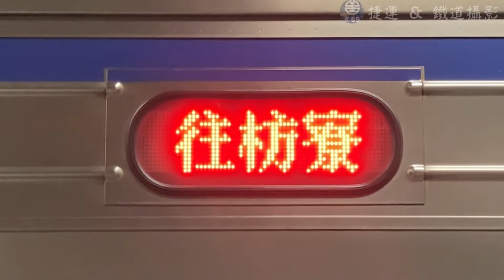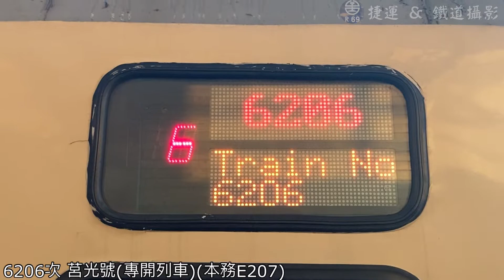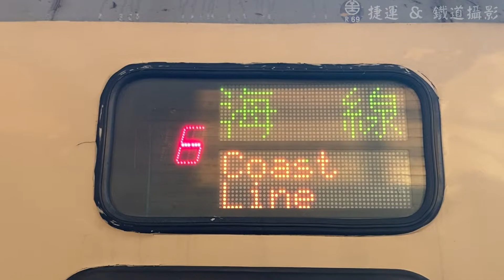2022/12/24 鳳山、潮州、枋寮、東海、南州 臺鐵列車紀錄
章節:

0:00 片頭
0:02 鳳山 3305次 EMU500(583+562) 進站
0:20 3305次 行先
0:30 潮州 3305次 EMU500(583+562) 出站
0:53 潮州 1006次 EMU900(912) 出站
1:55 潮州 3054次 EMU800(826+825) 出站
2:20 潮州 3111次 EMU800(867+868) 進站
2:56 6206次 行先
3:07 潮州 6206次 莒光號(專開列車)(本務E207) 迴送 出站
4:13 潮州 701次 莒光號(本務E218) 進站
4:34 枋寮 701次 莒光號(本務E218) 出站
5:48 枋寮 301次 EMU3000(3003/3030) 進站
6:06 枋寮 301次 EMU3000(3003/3030) 出站
6:45 枋寮 3514次 復興號區間車(本務R132) 進站
7:08 枋寮 3051次 EMU500(572) 進站
7:24 枋寮 315次(415次南迴段) EMU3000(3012/3120) 通過
7:43 東海 3062次 EMU500(572) 出站
8:12 東海 3514B次 復興號區間車(本務R132) 通過
8:20 東海 702次 莒光號(本務籤王E201) 通過
8:33 東海 3053次 EMU500(564+585) 進站
8:53 東海 335次 EMU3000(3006/3060) 通過
9:04 東海 3064次 EMU500(585+564) 進站
9:34 南州 3064次 EMU500(585+564) 出站
10:02 社尾路平交道 371次 EMU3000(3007/3070) 通過
10:27 社尾路平交道 3311次 EMU500(557) 通過
10:45 社尾路平交道 306次 TEMU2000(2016+2015) 普悠瑪 通過
11:02 社尾路平交道 377次 EMU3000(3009/3090) 通過
11:35 社尾路平交道 3057次 EMU500(572) 通過
11:47 社尾路平交道 307次 TEMU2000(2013+2014) 普悠瑪 通過
12:12 社尾路平交道 340次 EMU3000(籤王3001/3010) 通過
12:36 社尾路平交道 3320次 EMU500(557) 通過
12:56 社尾路平交道 372次 EMU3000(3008/3080) 通過
13:15 社尾路平交道 111次 TEMU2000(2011+2012) 普悠瑪 通過
13:30 社尾路平交道 3513A次 復興號區間車(本務R124) 通過(沒畫面敬請見諒)
14:16 南州 3061次 EMU500(564+585) 進站
14:52 南州 3072次 EMU500(572) 進站
15:13 鳳山 3072次 EMU500(572) 出站
15:40 片尾